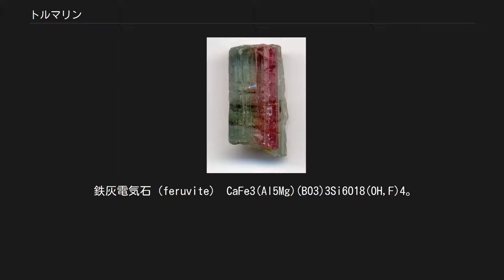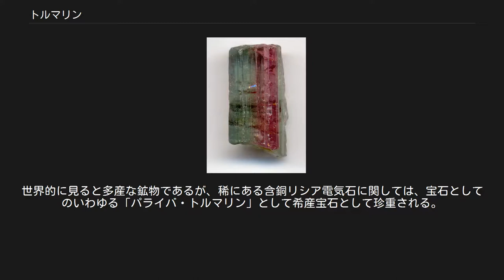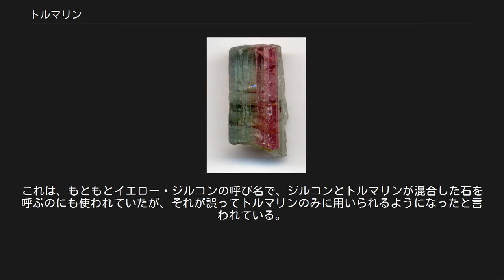トルマリン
電気石 トルマリン（tourmaline）は、ケイ酸塩鉱物のグループ名。
結晶を熱すると電気を帯びるため、電気石（でんきせき）と呼ばれている。
 鉄電気石（schorl） NaFe3Al6(BO3)3Si6O18(OH)4。
主に花崗岩や花崗岩質ペグマタイトに産する。
 苦土電気石（dravite） NaMg3Al6(BO3)3Si6O18(OH)4。
主に変成岩中に産する。
 リシア電気石（elbaite） Na(Li,Al)3Al6(BO3)3Si6O18(OH)4。
ペグマタイトに産する。
 オーレン電気石（olenite） Na1-xAl3Al6(BO3)3Si6O18(O,OH)4。
 鉄灰電気石（feruvite） CaFe3(Al5Mg)(BO3)3Si6O18(OH,F)4。
 灰電気石（uvite） CaMg3(Al5Mg)(BO3)3Si6O18(OH,F)4。
 フォイト電気石（foitite） □Fe2AlAl6(BO3)3Si6O18(OH,F)4。
 苦土フォイト電気石（magnesiofoitite） □Mg2AlAl6(BO3)3Si6O18(OH,F)4。
山梨県で発見された新鉱物。
 丸山電気石（maruyamaite） K(MgAl2)(Al5Mg)(BO3)3(Si6O18)(OH)3O。
ダイヤモンドと共存する。
名前は丸山茂徳にちなむ。
 ブラジル、アフリカ各地（モザンビーク、ナイジェリアなど）、スリランカ（主に苦土電気石）、アメリカ合衆国などで産出される。
 三方晶系に属し、モース硬度は 7 - 7.5。
弱い圧電体の一つで、圧電効果と焦電効果をもっている。
また、吸光型偏光子としての性質も持つ。
 宝石のひとつで、10月の誕生石である。
石言葉は「希望・潔白・寛大・忍耐」。
世界的に見ると多産な鉱物であるが、稀にある含銅リシア電気石に関しては、宝石としてのいわゆる「パライバ・トルマリン」として希産宝石として珍重される。
 無色、紫色、青色、緑色、黄色、褐色、赤色、ピンク、黒色など多彩な色合いがあり、別々の石と考えられたため、色により名前が付けられている。
 ただし、こういった呼び名はまぎらわしいので、GIA（米国宝石学会）は推奨していない。
基本的にはイエロートルマリン、というふうにトルマリンの前に色をつけて呼ぶほうが無難である。
たとえば、ルベライトにしても、赤からピンクオレンジまで色の範囲は幅広く、混乱を招くことがある。
インディコライトは上に青色とあるが、実際には藍色に近い濃いブルーのものを称する。
さらにグリーンでもクロムがはいったクロムトルマリンは、プレミアがつく。
 また、特殊効果として、キャッツアイトルマリンが有名である。
品質は様々で、キャッツアイが出るからといって価格にプレミアはつかない。
そして数は少ないが、緑から赤もしくはピンクにかわるアレキタイプトルマリンもあるが、これも緑色の部分がきわめて黒に近く、また変色効果も鮮やかなものは少なく、高品質のものはなかなかない。
 トルマリンの語源はセイロン島の現地語であるシンハラ語の「トルマリ」（turmali）からきている。
これは、もともとイエロー・ジルコンの呼び名で、ジルコンとトルマリンが混合した石を呼ぶのにも使われていたが、それが誤ってトルマリンのみに用いられるようになったと言われている。